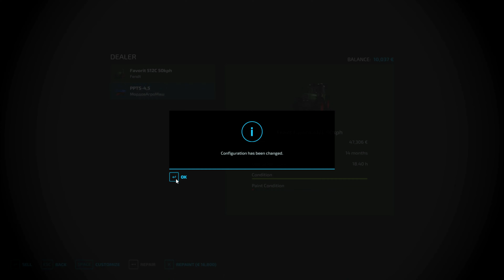It's Time To Buy A New Harvester #27 | New Lands Survival Challenge| FS22 | FarmingSimulator22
Hello and welcome, this is a let's play on the New Lands map on Farming Simulator 22 (FS22). The goal is to make a large farm with various animals and large fields.

This is my first attempt at a survival challenge, I have chosen this map as it does have a small town to make it a little bit easier for us on my first time, but it's still going to be a challenge.

I plan on having this as my weekend challenge so videos will come out then, Or when I finish my current lets play it will be everyday until we find a new map to play.

Hope you enjoy and any feedback is welcome.

BenZ.